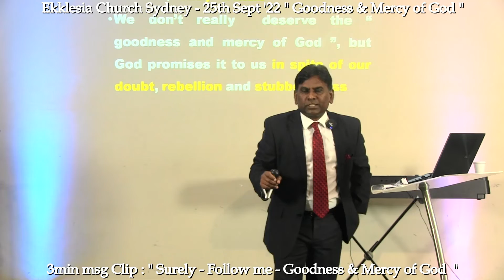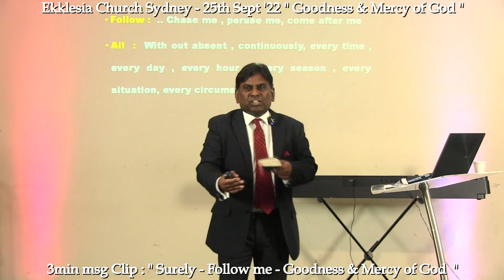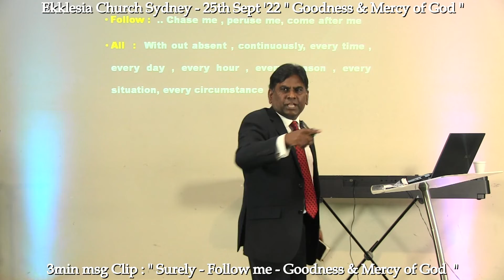3min msg Clip: " Surely - Follow me - Goodness & Mercy of God "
Ekklesia Church Sydney : Every Sunday @ 10:15am.
3min msg Clip: Understand " Surely - Follow me - Goodness & Mercy of God " all the days of my Life...  for full message please listen to the sermon delivered on " Anointing Brings God's Favour  "  on 25th Sept.2022 ... Be blessed